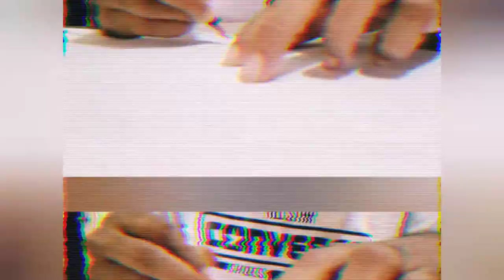Monalisa 🖤 monalisa🌚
Funny sketch of Monalisa 🤣